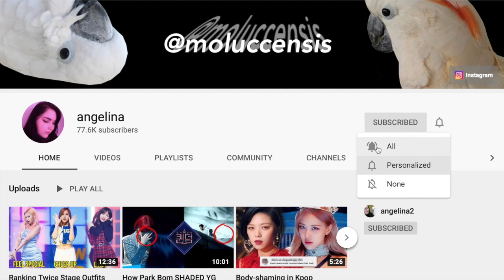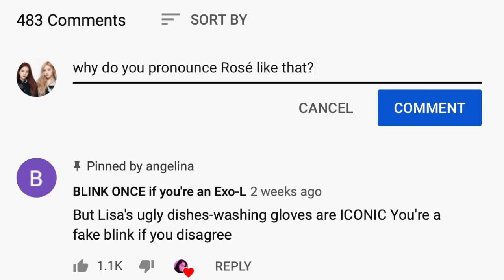Honest Thoughts on MMA/MAMA Performances 🔥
Hi, welcome! in today's video I'm going to be talking about my honest on the various performances featured on MMA (Melon Music Awards) and MAMA (Mnet Asian Music Awards) including BTS, Twice, Itzy, Mamamoo, TXT and Ateez! How exciting!

[ angelina ]